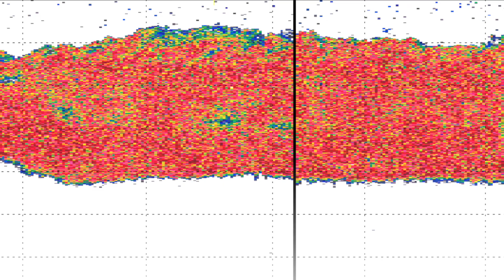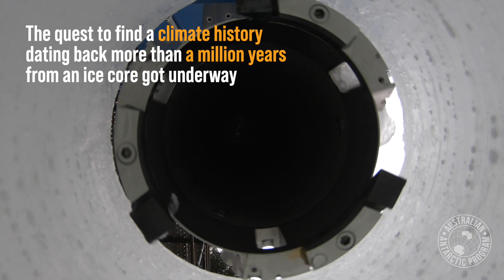Looking back on 2021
2021 has been a memorable year for the Australian Antarctic Program. Among the highlights: epic krill science in the Southern Ocean; the quest for more than a million years of ice-core climate history; and our new icebreaker RSV Nuyina on its first voyage to the icy continent.
Our best wishes to you and yours, for a safe and happy new year.